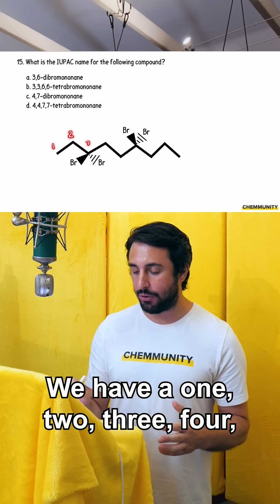IUPAC Name of a Compound with 4 Halogens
📽️This is a clip from Professor Dave’s Nomenclature Practice Exam, you can take this exam for FREE using the following link: